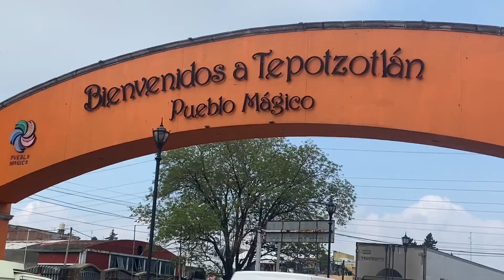Tepoztlan to CD Mexico